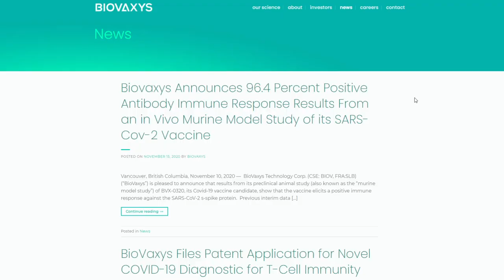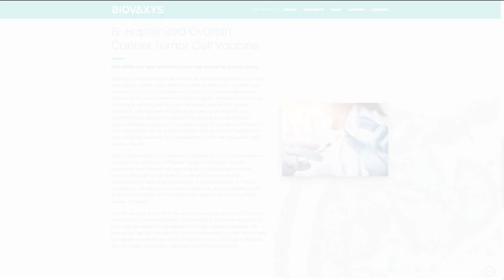BioVaxys Interview with Nikita Sachdev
BioVaxys is a pharmacuetical company, based out of the US and Canada, incorporating advanced technology and science to provide revolutionary vaccines! I had the chance to interview co-founder, James Passin. Check out what he had to say about the coronavirus vaccine race, the future growth of this company, and their recent news which announced a 96.4% positive antibody immune response result.